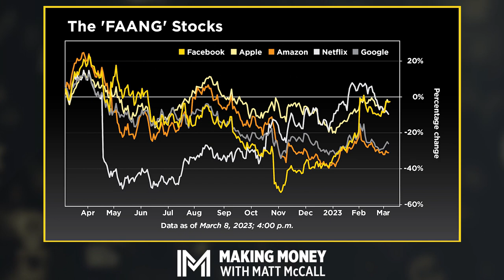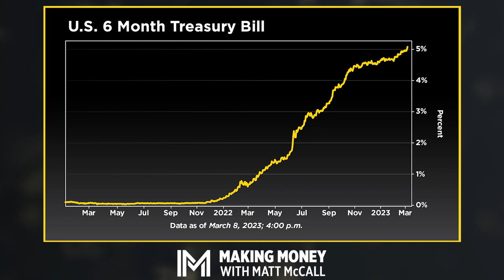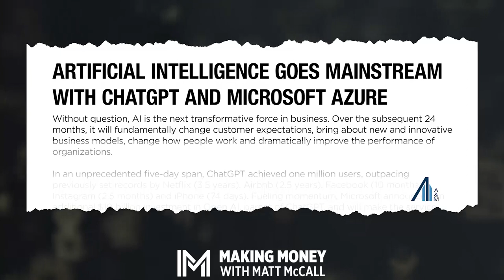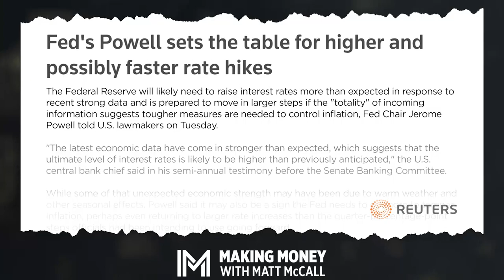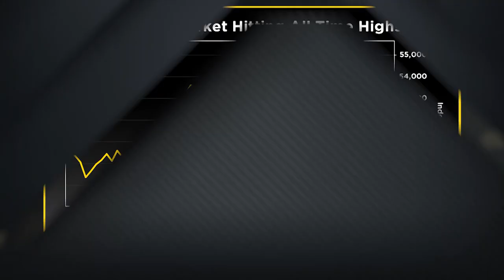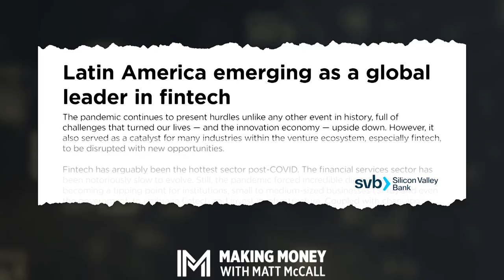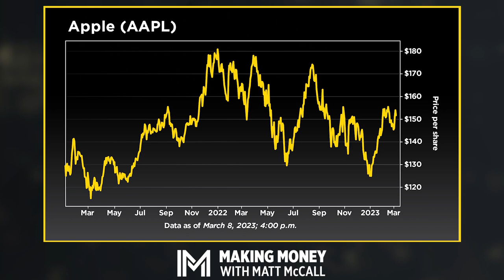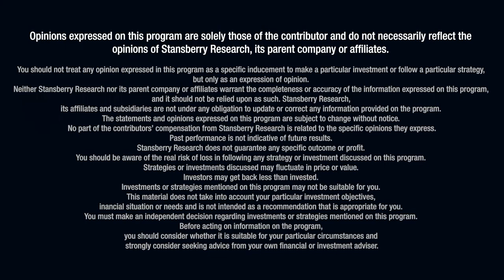The 'AI Phenomenon' Could Lead to 'Another Fantastic Era'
On this episode of Making Money With Matt McCall, Matt invites Howard Lindzon – the co-founder of Stocktwits – on to the show. There are countless approaches that investors can take in the stock market, and Howard and Matt discuss how they both utilize a barbell strategy in their investing. But their approaches are slightly different.

Howard also homes in on tech and the ongoing "artificial-intelligence phenomenon" in the market. And he tells us what trends he's following that could be the next big winners. Finally, Matt and Howard discuss the short-opportunity being created in short-term Treasury bills. Tune in now.

00:00 Lindzon’s assessment of the market
4:14 Are bonds a better investment option?
9:02 Certain sectors with better opportunities
15:26 The Fed’s decision and inflation
18:11 Mexico stock market
21:41 Lindzon’s long-term investment option